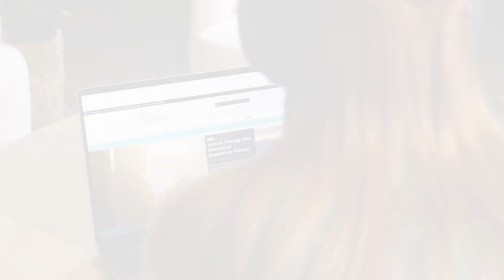10 Creative Dates That Are Practically Free | READ TO ME| Relaxing LoFi| Articles from Boundless.org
Boundless – The Audiobook: articles and blog posts from Boundless.org, presented to you in audio form.

In this episode of Boundless - The Audiobook, Bry reads "10 Incredibly Creative Dates That Are Practically Free" by George Halitzka